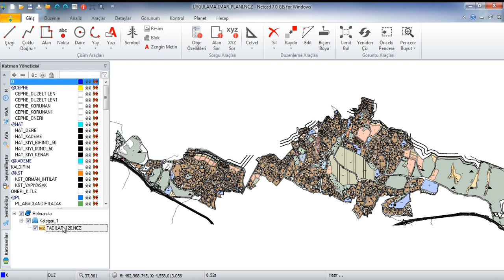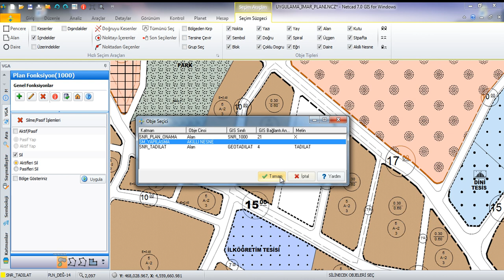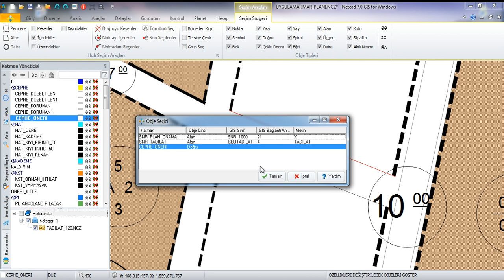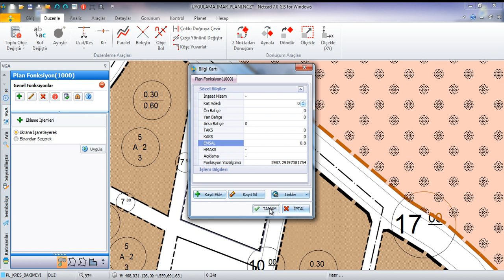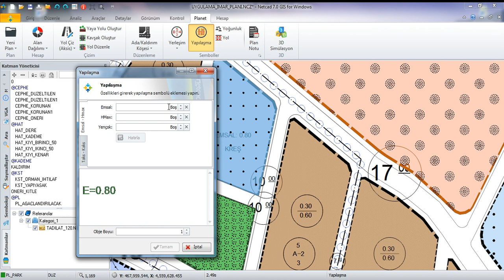NETCAD VGA PLAN7